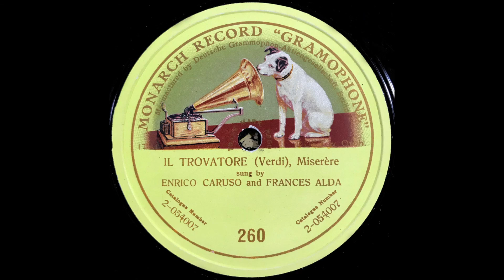IL TROVATORE Verdi, Miserèresung by Enrico Caruso and FRANCES ALDA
ITALIENISCH           DUETT mit  Orch.
IL TROVATORE (Verdi), Miserère
sung by
Enrico Caruso and FRANCES ALDA
Catalogue Number 2-054007